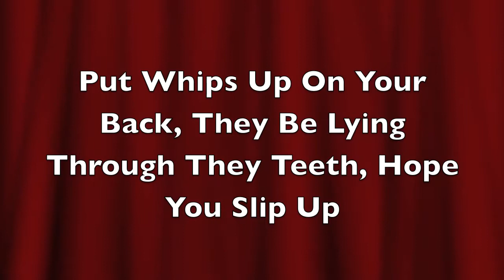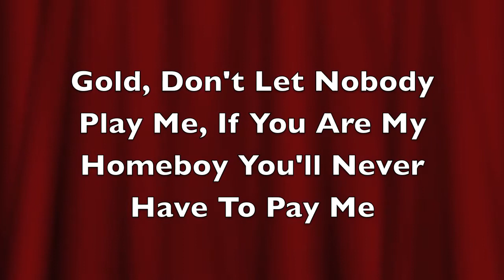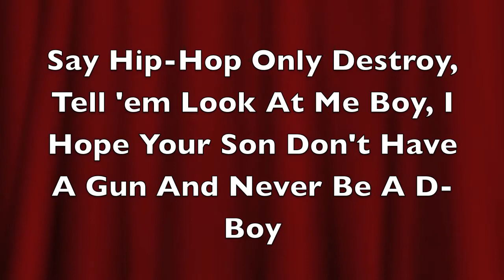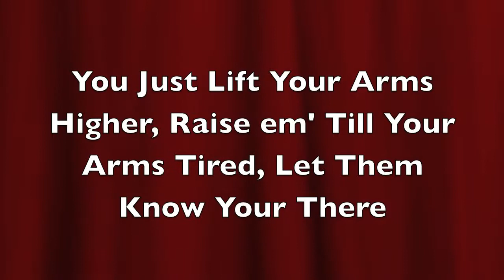The Show Goes On Lyrics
This Is My Second Lyric Video :)

Song: The Show Goes On
Artist: Lupe Fiasco

And

Sub!